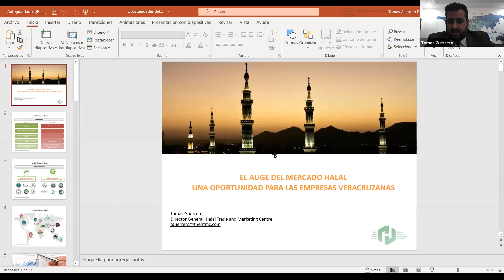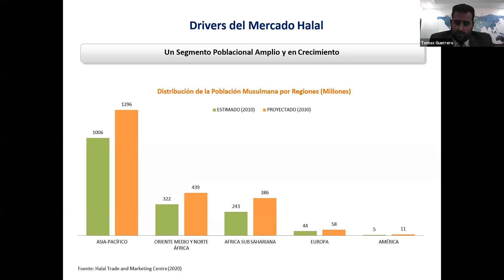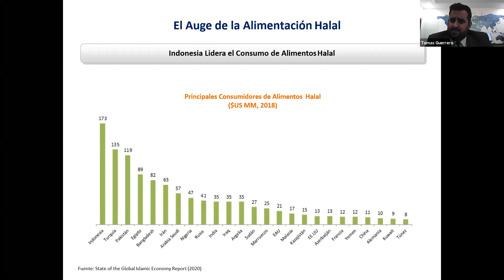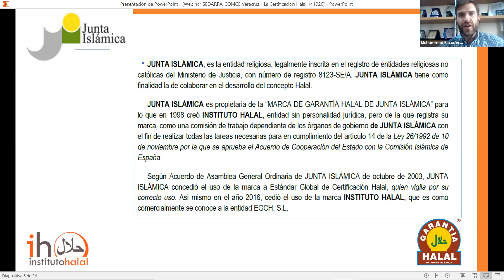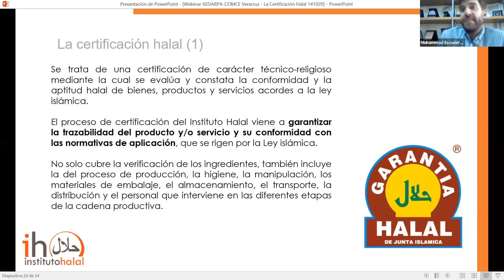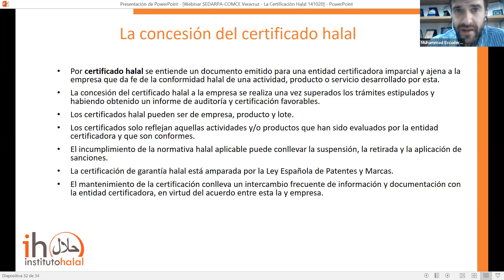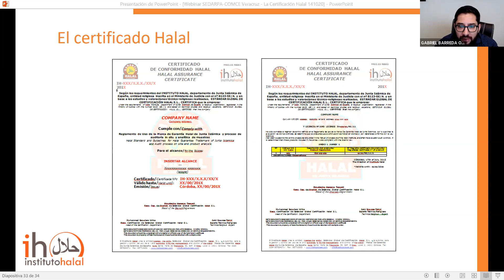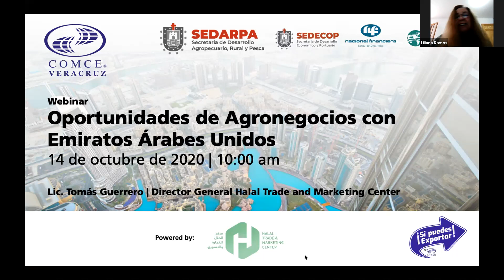Oportunidades de agronegocios con Emiratos Árabes Unidos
De la mano del Halal Trade and Marketing Center, así como del Instituto Halal, aprende los requerimientos necesarios para cumplir con la certificación obligada para la oferta alimentaria a países musulmanes. De la misma forma identifica la oportunidad de negocio con Emiratos Árabes Unidos, un enorme mercado que aprovechar.